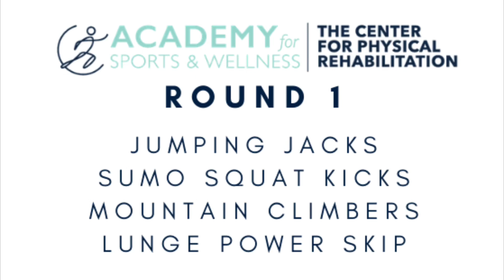Total Body Fitness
This body weight only class is sure to get your heart rate up and muscles burning! With modifications available to increase or decrease the intensity, this exercise circuit is great for everyone!